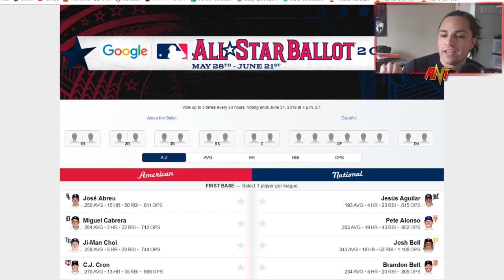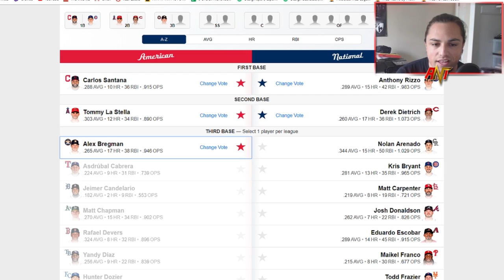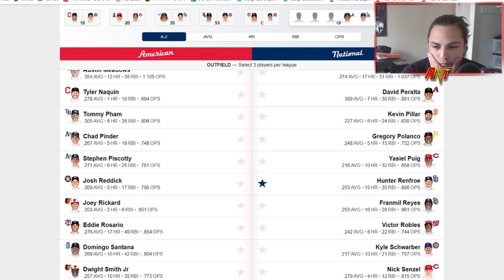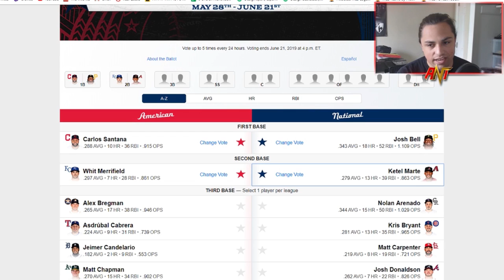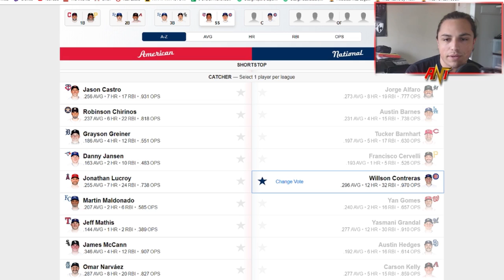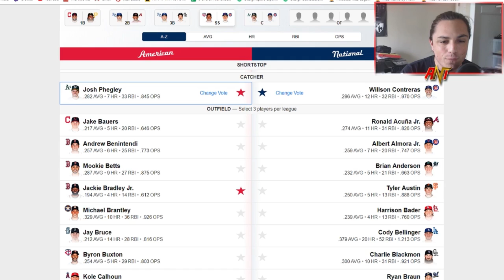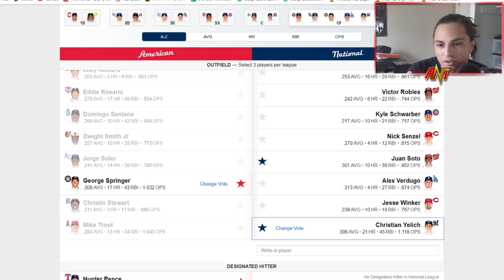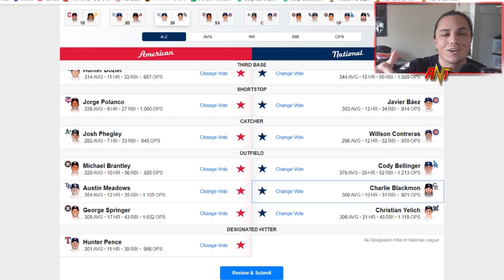MY WAY TOO EARLY 2019 MLB ALL STAR GAME BALLOT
This is my predictions for who will be in the MLB All Star Game in 2019!!